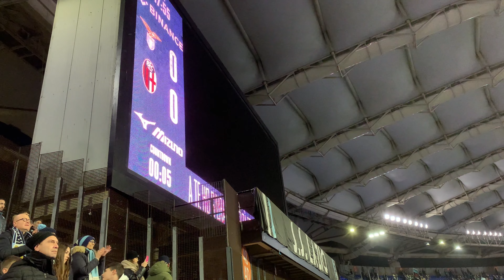LAZIO-BOLOGNA 1-0 | LIVE REACTION | Nel RICORDO di SINISA!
👉 ISTRUZIONI per ABBONAMENTO DITIGALE NFT:
1) Cercare su Google "S.S. Lazio - Binance Fan Token Platform" o cliccare su questo link: Bit.ly/lazionft
2) Cambiare lingua (se serve) in alto a destra
3) Accedere al vostro account o crearne uno nuovo
4) Cliccare sul rettangolo "Scopri di più sui biglietti NFT"
5) Cliccare su "Aggiungi Biglietto" sotto alla voce "Abbonamento Digitale"
6) Inserire le informazioni del vostro abbonamento (Codice e data di nascita). Il Codice da inserire è quello che si trova SOPRA al codice a barre del vostro abbonamento.